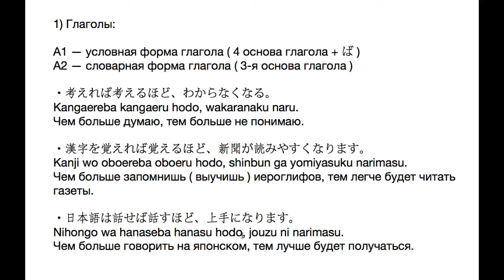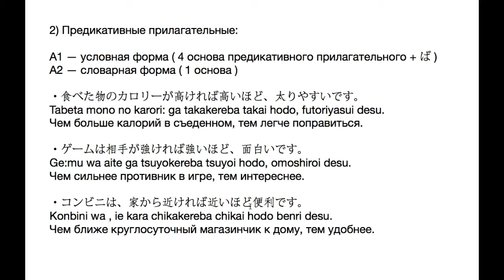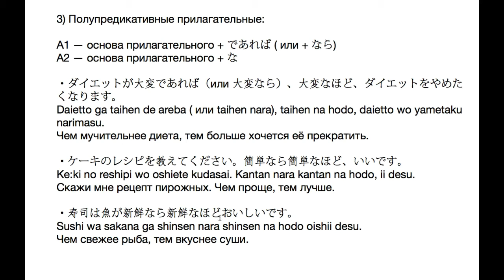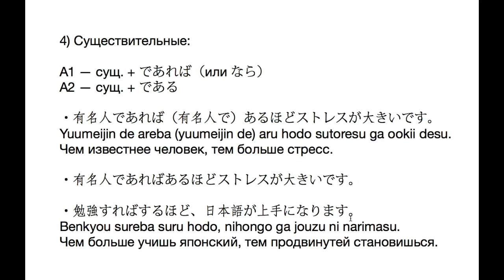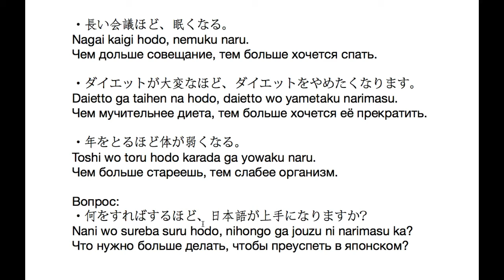Грамматика JLPT N3 「〜ば〜ほど」. Урок японского языка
В этом уроке мы рассмотрим подробно конструкцию  「〜ば〜ほど」.